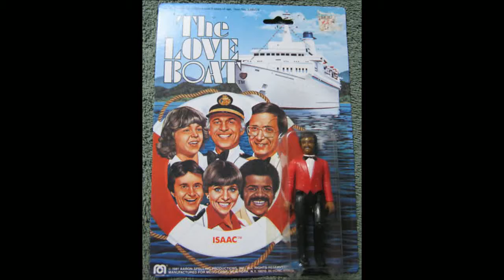jouet the love boat sur petulashowtv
La croisière s'amuse (The Love Boat) est une série télévisée américaine en 249 épisodes de 47 minutes, créée par Aaron Spelling et diffusée entre le 24 septembre 1977 et le 27 février 1987 sur le réseau ABC. En France, la série a été diffusée à partir du 5 janvier 1980 sur TF1, mais aussi sur RTL Télévision. La série est actuellement rediffusée sur France 3
un max de like svp